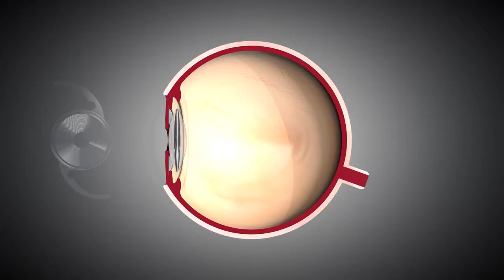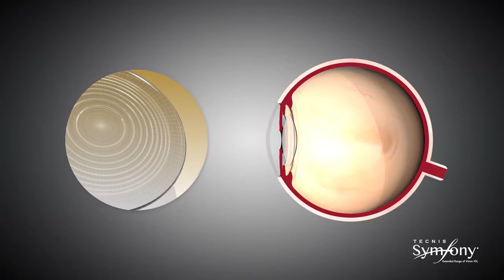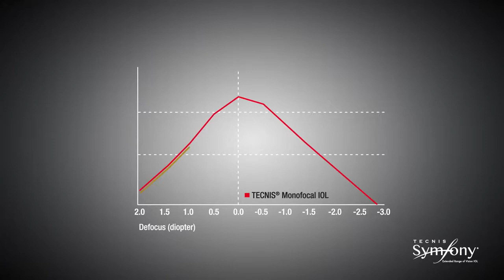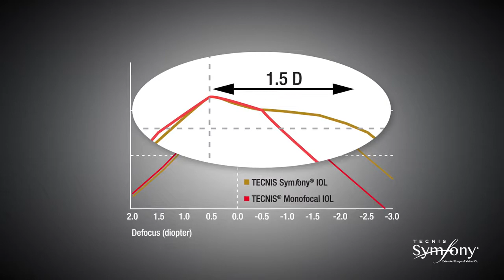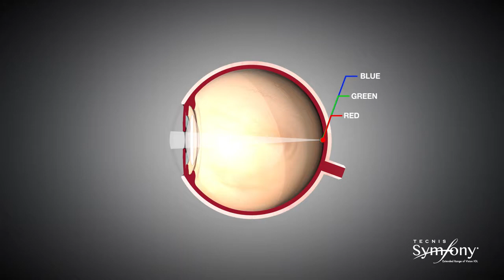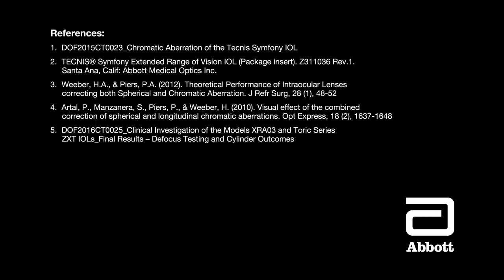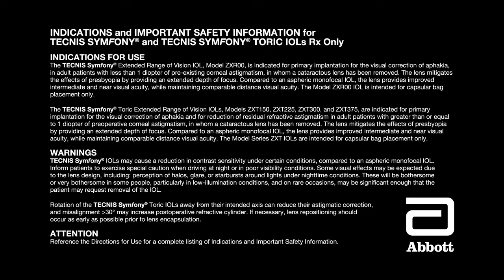Technis Symfony IOL